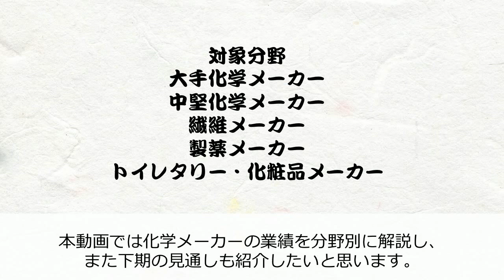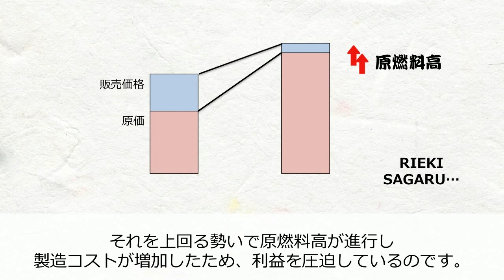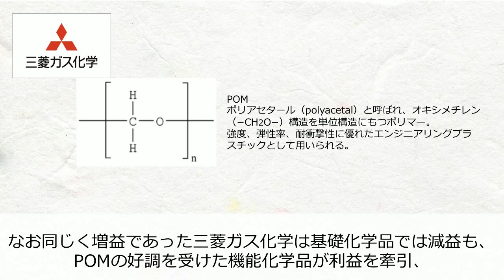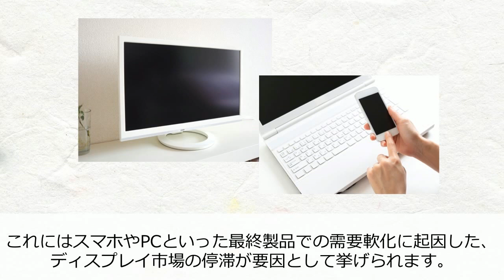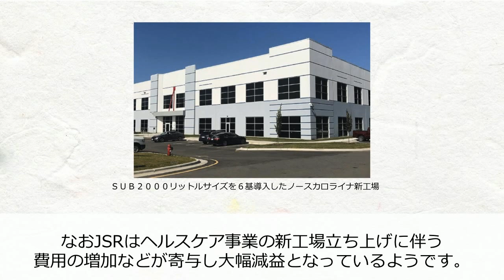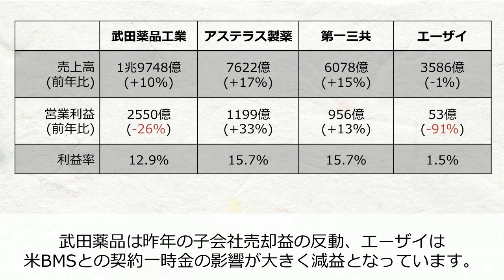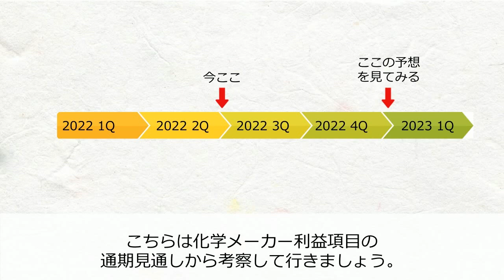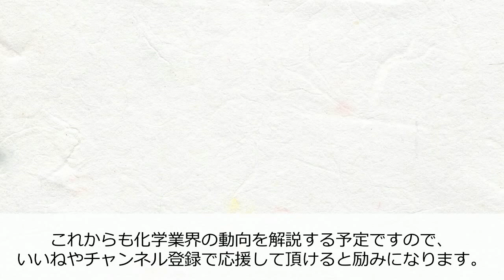向かい風に直面した化学メーカーの上期決算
など

twitterやブログでも化学メーカーや業界動向について解説していますので、こちらもフォローをお願いします！